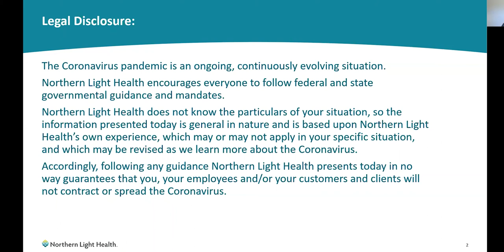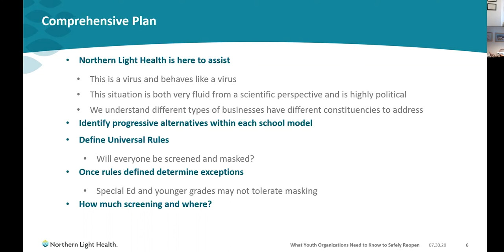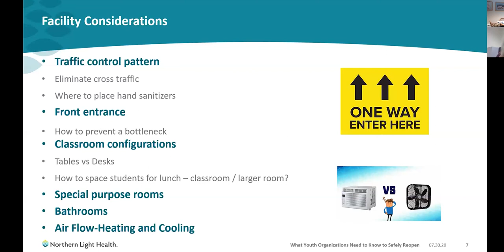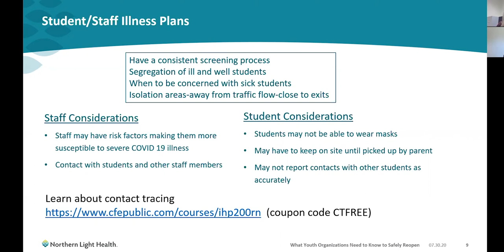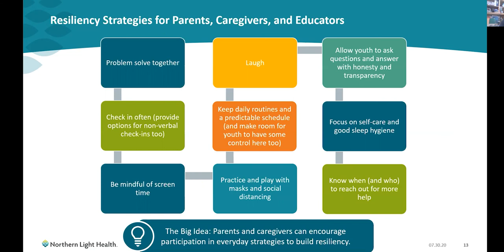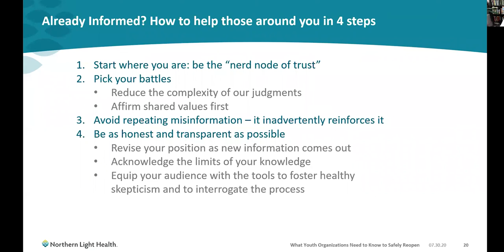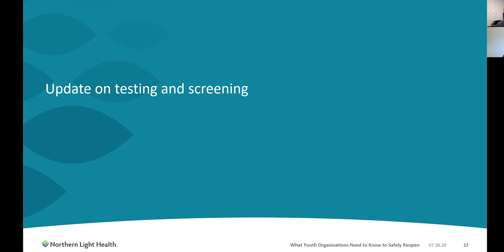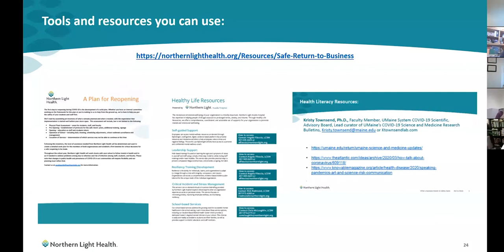8 - Reducing risk for COVID-19 and youth anxiety in schools and youth serving organizations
Safe Return to Business Series week eight